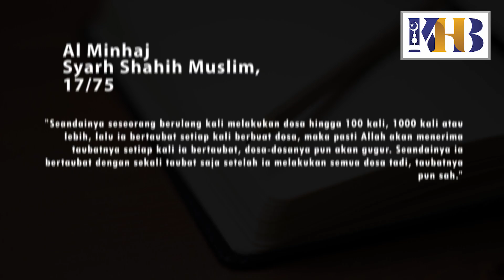Taubatlah dan Niatkan Untuk Tidak Mengulanginya